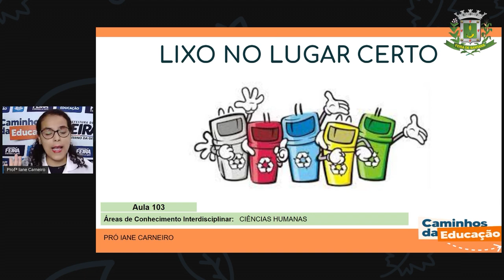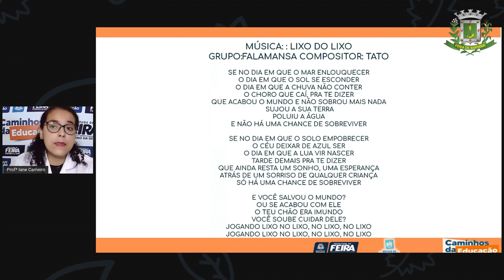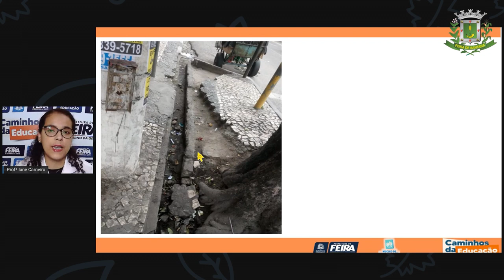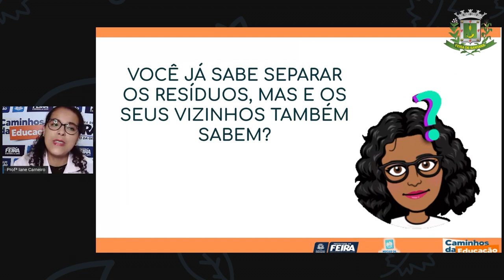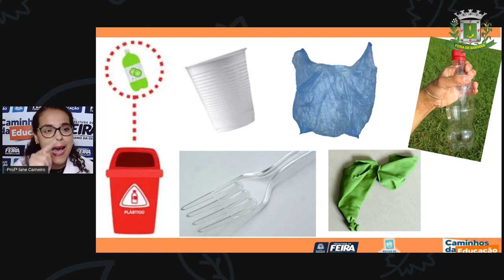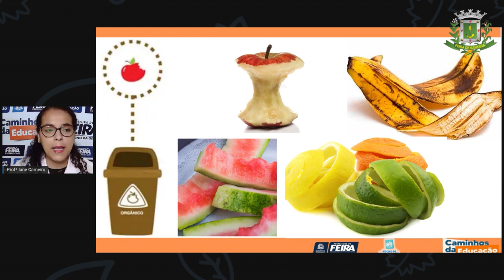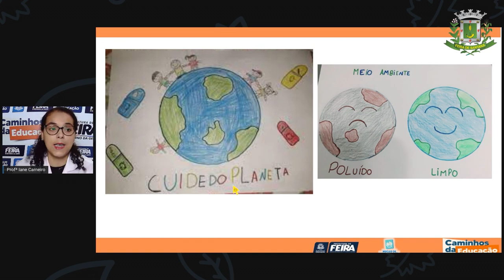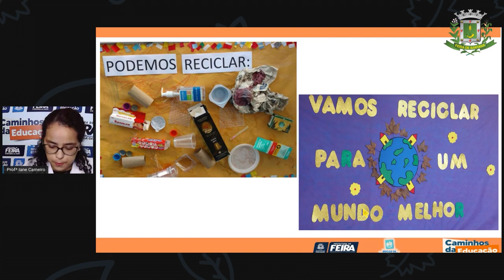Aula 103 1ºANO Profª Iane Ciencias Humanas Lixo no lugar certo